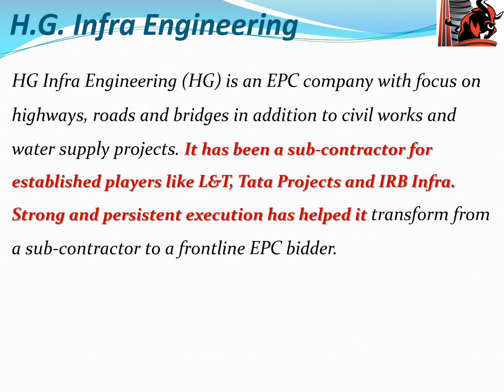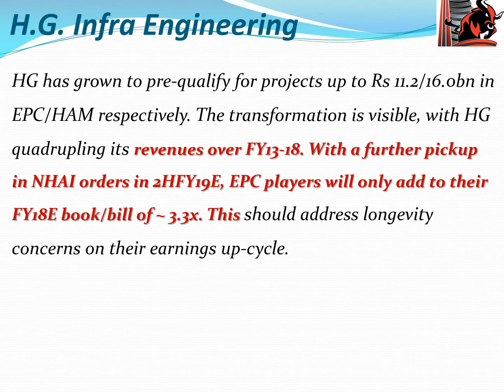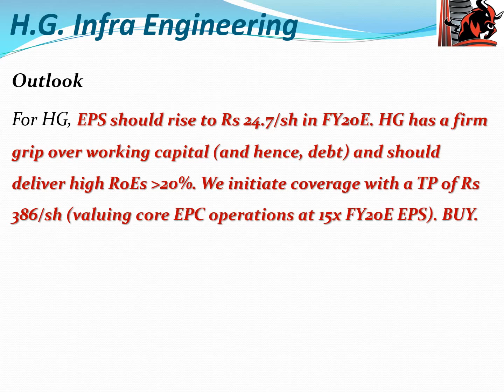Multibagger Stocks - H.G. Infra Engineering - 70% - duration 6 to 12 months !!!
Multibagger Stocks to make multi fold income !!! Multibagger Stocks - H.G. Infra Engineering - 70% - duration 6 to 12 months !!!